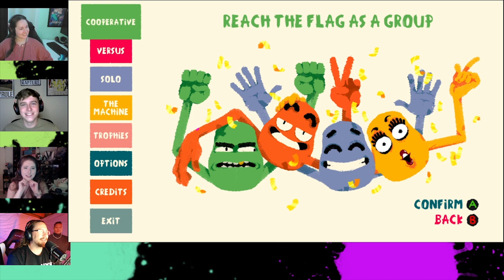THE ULTIMATE TEST OF FRIENDSHIP!!! | Heave Ho Episode 8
It's the FINALE of our favorite game of misery, Heave Ho!!!